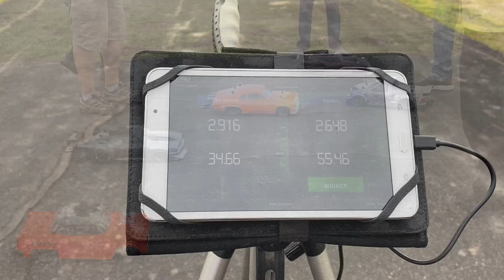805 RC No Prep Drag Race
A few 805 RC member out for a test and tune practice day.